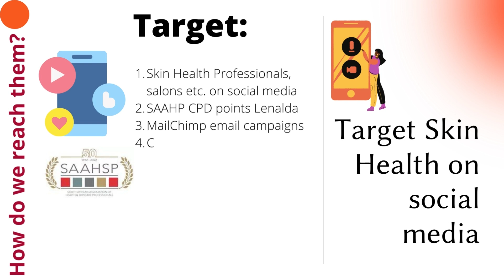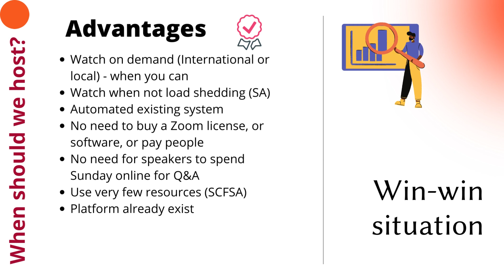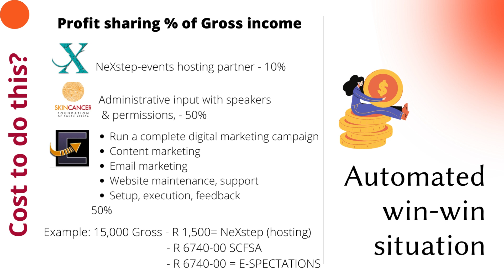SCFSA Focus sessions/ PPV channel